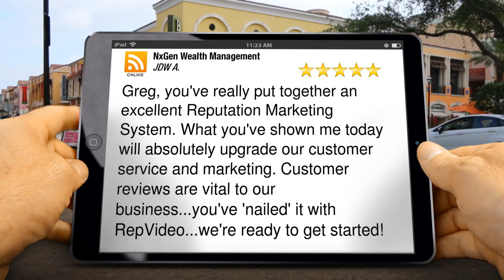NxGen Wealth Management Draper Terrific 5 Star Review by JDW A.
gregcjohnson.com 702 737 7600 NxGen Wealth Management Draper reviews
5 Star Rating

Greg, you've really put together an excellent Reputation Marketing System. What you've shown me today will absolutely upgrade our customer service and marketing. Customer reviews are vital to our business...you've 'nailed' it with RepVideo...we're ready to get started!

NxGen Wealth Management
281 E Brayden Way
Draper United States
84020